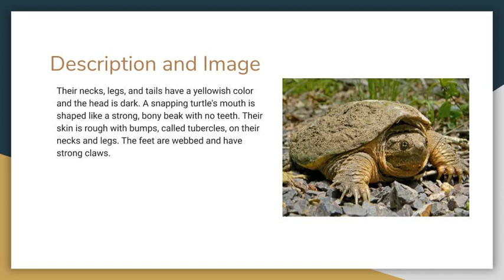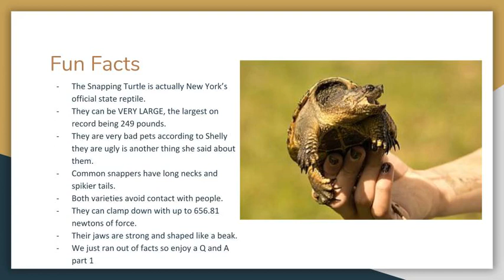For My SNAPPY People